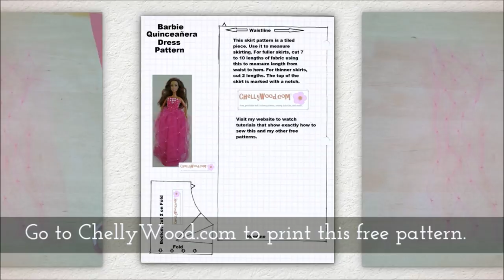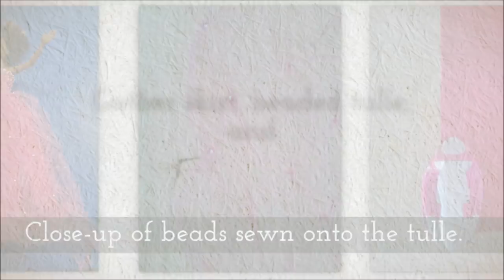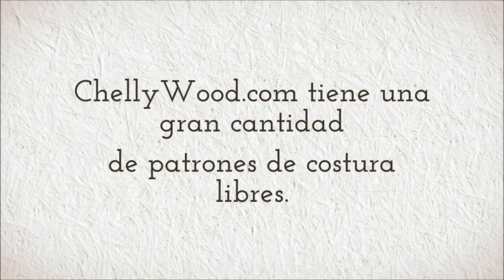Sew a Quinceañera Dress for Barbie With Free Pattern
Visit ChellyWood.com for the free, printable sewing pattern to match this video. Lots of other free patterns are available too.